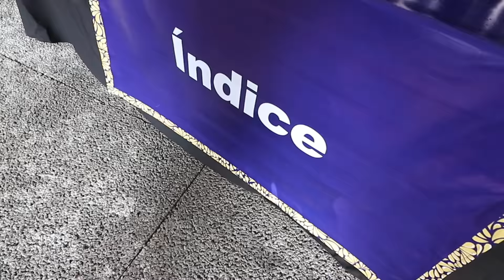Aprendiendo a probar VINO | Maridando México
Hola Mundo!! 🤗🌺

Como verán aún me falla eso de la grabada, pero les dejo este vídeo para que me conozcan un poquito más y me acompañen a todas mis locuras. 😅